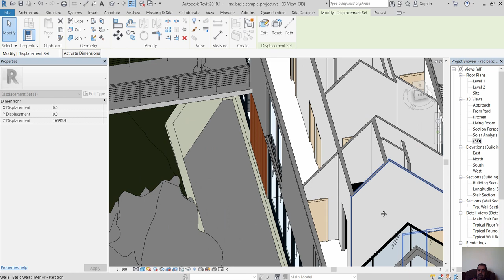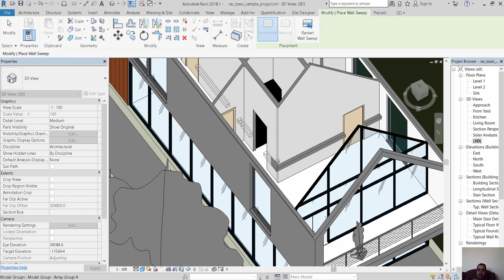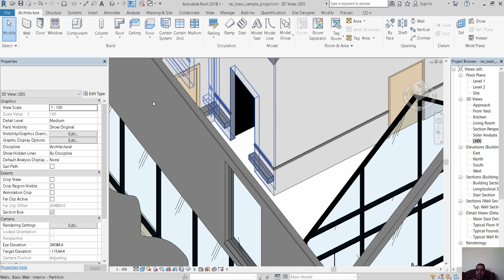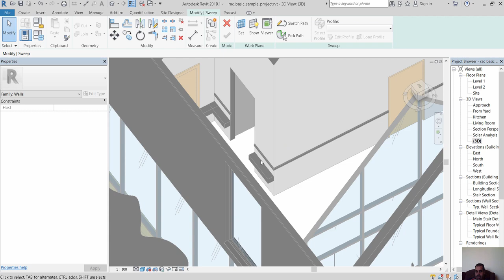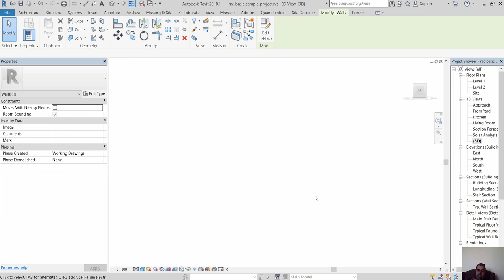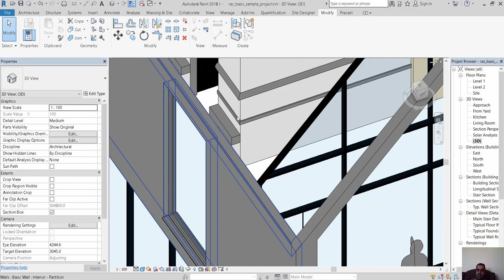نمذجة الوزرة بالريفيت بثلاث طرق